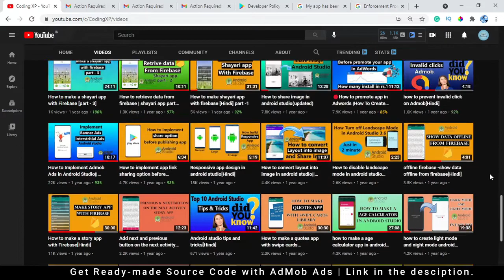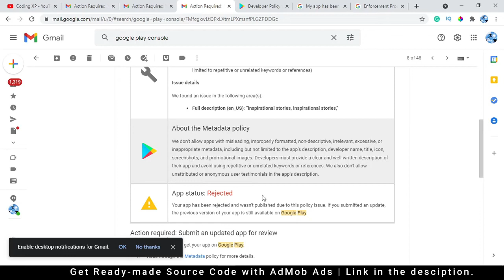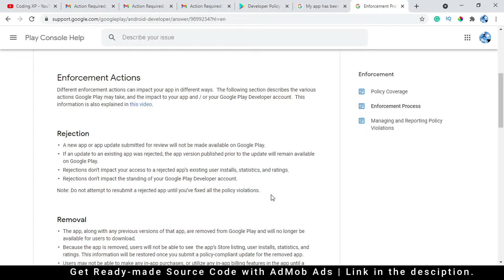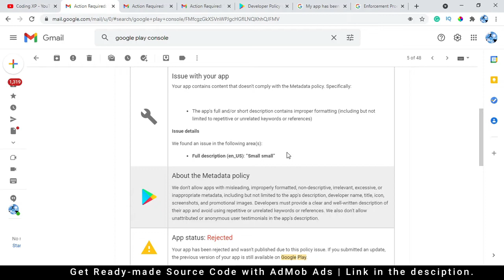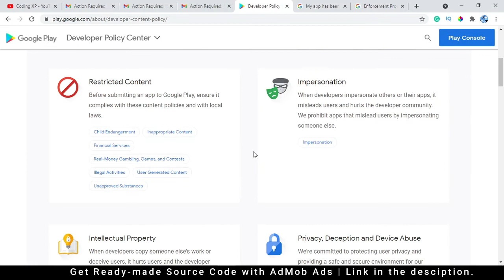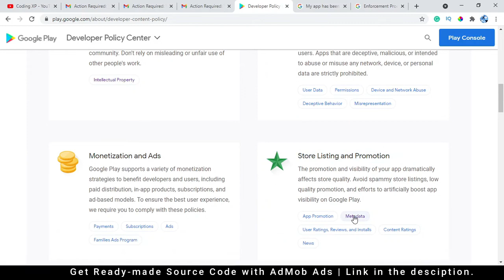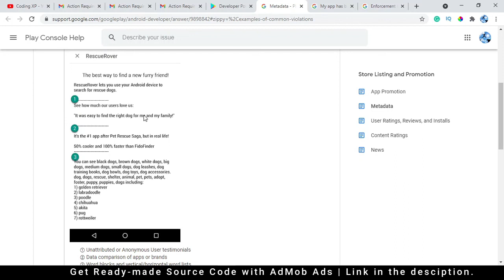Google play console app rejected |app rejected problem solved | why google play console rejects app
📌 Source code Google play console app rejected 2021 in Hindi. App rejected problem solved step by step. Today we earn,why google play console rejects app.

📌Source code 👉